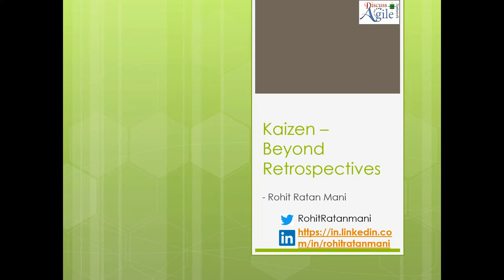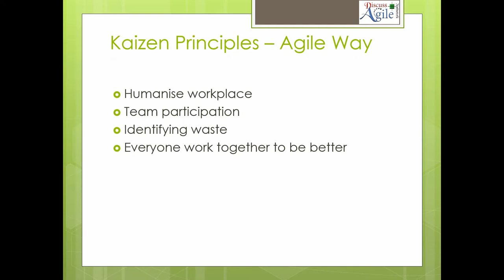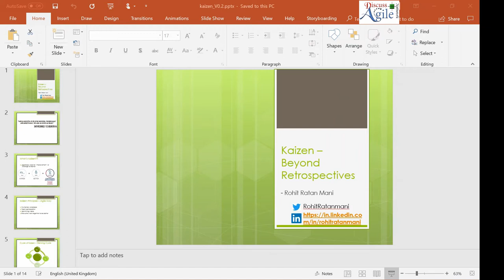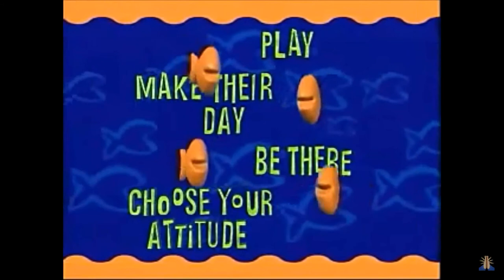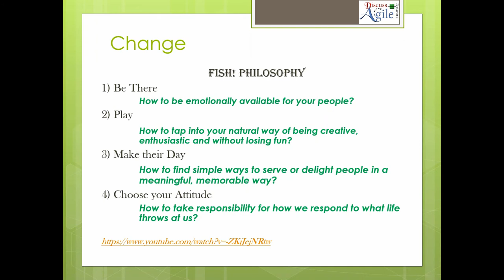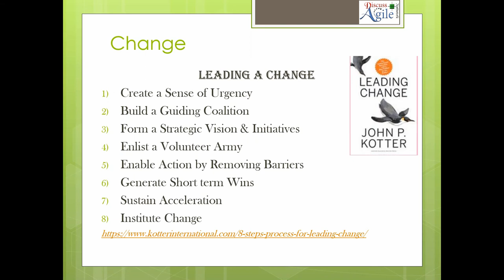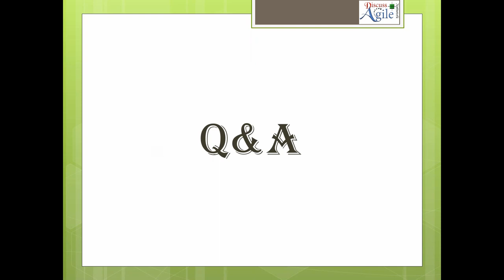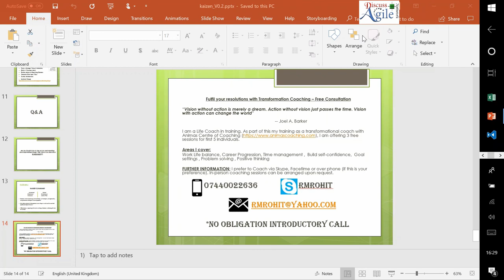Kaizen – Beyond Retrospectives! (8 June '18)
Kaizen is a Japanese philosophy that focusses on Continual Improvement in workplace. For an organisation in their Agile Journey, they need to have a Kaizen focus and work on Kaizen Transformation

Retrospectives, one of the key tools, helps in identifying areas of improvement and help in Kaizen transformation.

Bigger challenge lies post retrospectives, i.e, executing the improvement actions.

Overcoming the challenge in implementing change is what makes Kaizen Transformation a success.